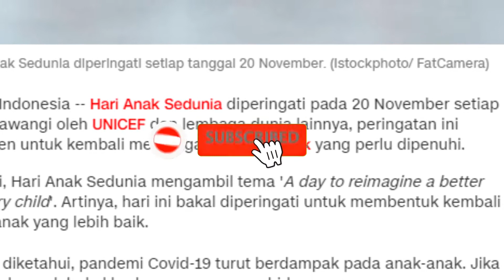INI DIA PERINGATAN 20 NOVEMBER!!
Kali ini kita akan membahas TIDAK DI SANGKA!!! BERIKUT ARTIS DUNIA YANG SUKA INDOMIE

yuk simak apa aja sih yg belum kita ketahui.

Sourch Image : Google
Sourch Video : Youtube